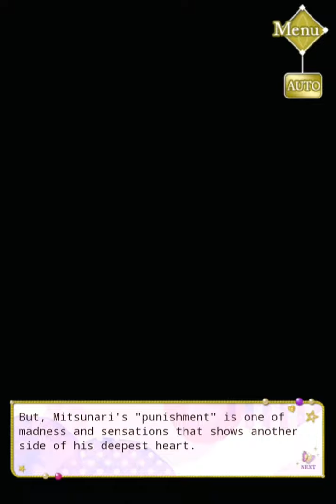(SLBP) Mitsunari Part 4 (Lady Seek Not My Heart's Betrayal)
I do not own these stories these videos are purely for entertainment reasons only!!  I do not own the story, or any of the art in these videos!